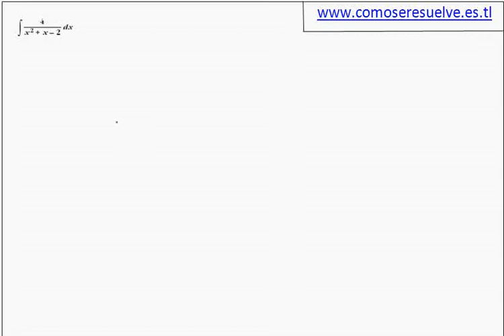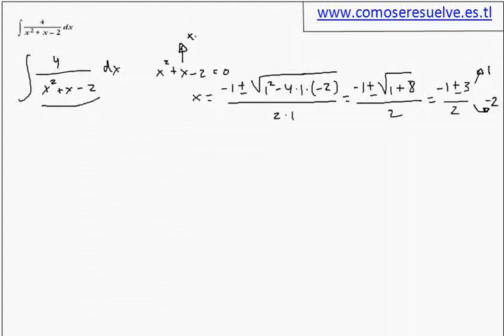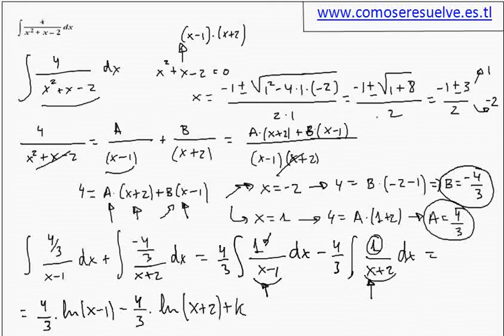Integral racional con raices simples ejemplo 2